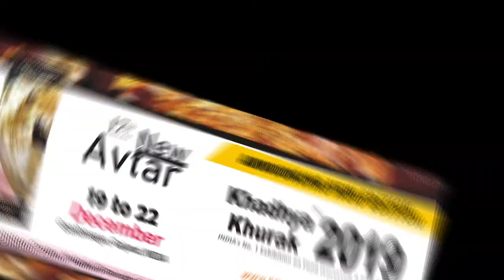Fab Flavours & Fragrances - sharing their views at KhadhyaKhurak 2018 Golden Edition Exhibition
The Reviews from the Participants of the KhadhyaKhurak 2018 Golden Edition… Fab Flavours & Fragrances Pvt Ltd...Manufacturing Flavouring Compounds for beverage industry …The Exhibition focused on Food Processing and Hospitality industry was held at Gandhinagar, Gujarat. Next event KhadhyaKhurak 2019 from 19 to 22nd Decemeber, 2019 at The Exhibition Centre, Helipad Grounds, Gandhinagar, Gujarat, INDIA. Exhibitiion Timings 10:00 am to 6:00 pm.